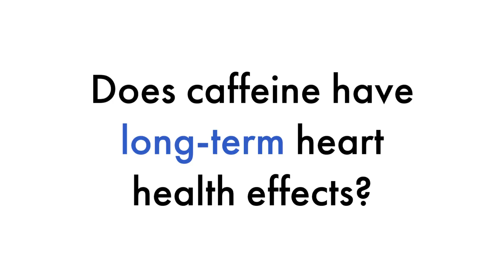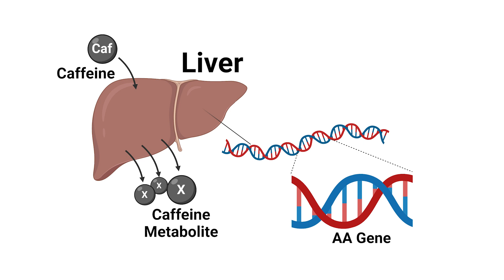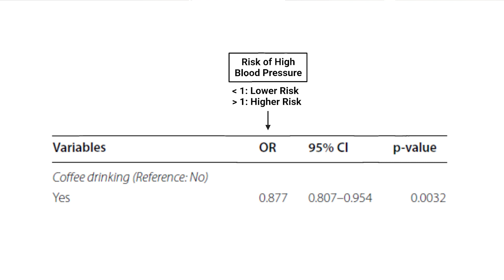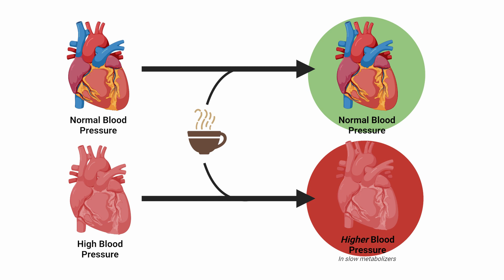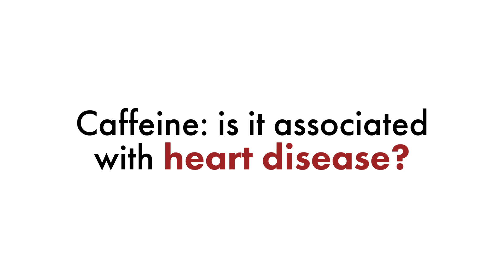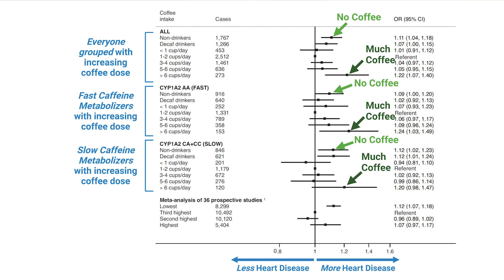Caffeine is linked to Heart Disease Risk in Some: Does it in You? [Study 59, 60, 61]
Study and Detailed Analysis: TBA